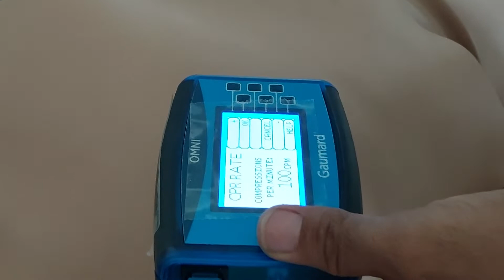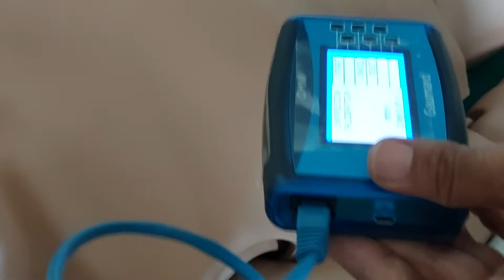BLS Manikin test ll @kangkanashealthforum8086